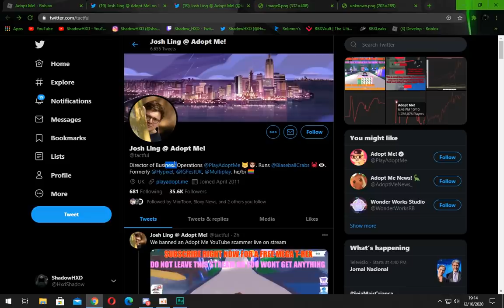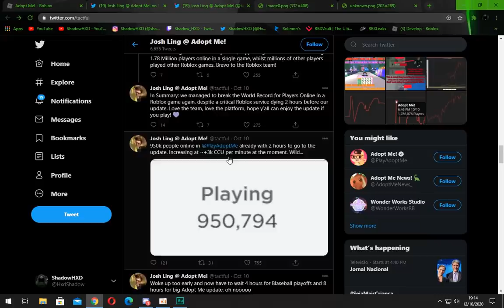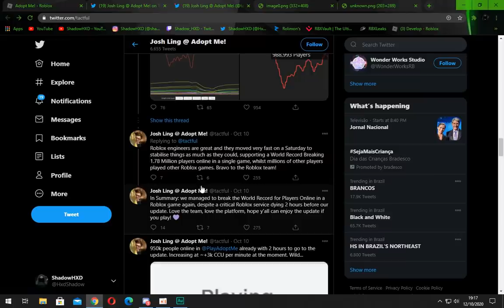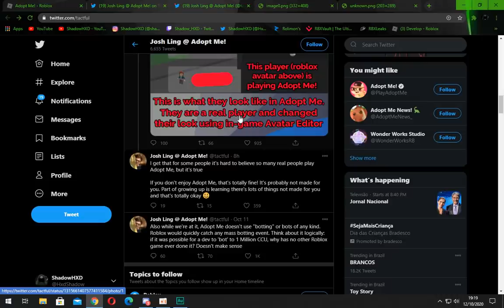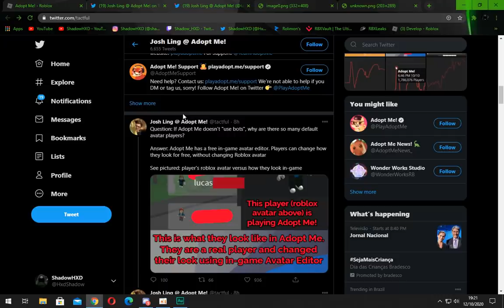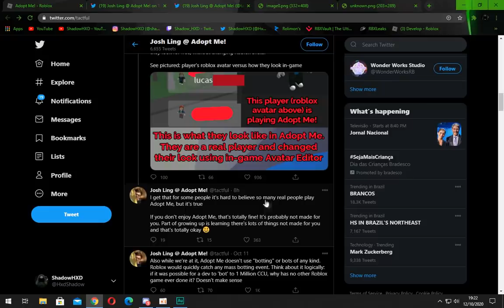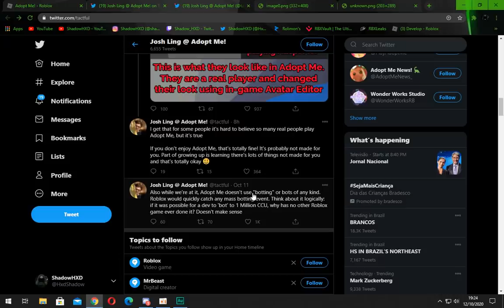Adopt me QUEBROU o RECORDE MUNDIAL e está usando BOTS para CRESCER??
Abre a descrição e veja oq acontece

▣Grupos do Discord

Fim :3